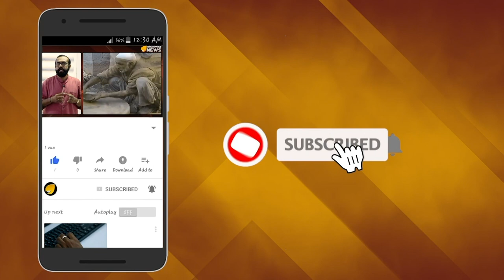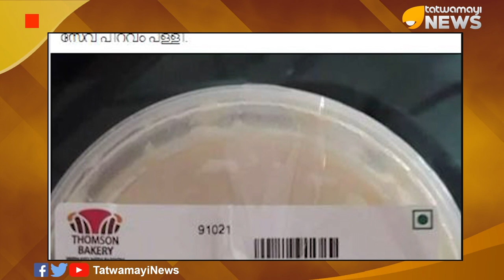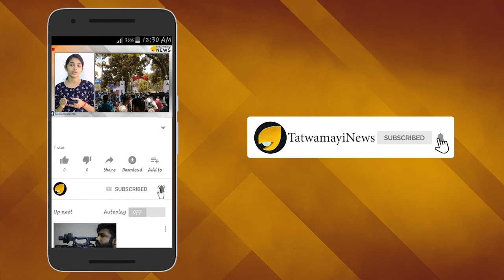പാൽപ്പായസം കഷായമാക്കാൻ ദേവസ്വം ബോർഡ്; ഗോപാല കഷായം തിളയ്ക്കുന്നു..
അമ്പലപ്പുഴ ക്ഷേത്രത്തിലെ പ്രസിദ്ധമായ പാല്പായസത്തിന് പായസവുമായി വിദൂര സാമ്യം പോലുമില്ലാത്ത ഗോപാല കഷായം എന്ന പേരാണ് ദേവസ്വം ബോർഡ് നൽകാൻ ഉദ്ദേശിക്കുന്നത്. ഈ തീരുമാനത്തിനെതിരെ വിശ്വാസികളിൽ നിന്നും രാഷ്ട്രീയ നേതൃത്വങ്ങളിൽ നിന്നും വലിയ പ്രതിഷേധമാണ് ഉയരുന്നത്. ആചാരപരമായി ഗോപാല കഷായം എന്ന പേരില്‍ തന്നെയായിരുന്നു അമ്പലപ്പുഴ പാല്‍പ്പായസം അറിയപ്പെട്ടിരുന്നതെന്നാണ് ദേവസ്വം ബോർഡ് ഇപ്പോൾ പെരുമാറ്റത്തിന്   കാരണം പറയുന്നത്.